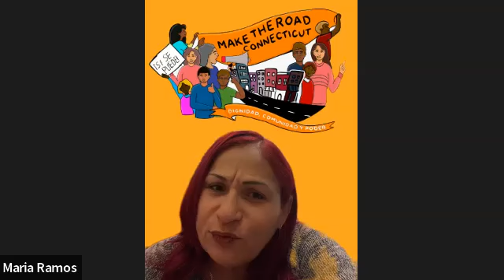Mesa Redonda Para Padres Lideres con Bryan Klimkiewicz